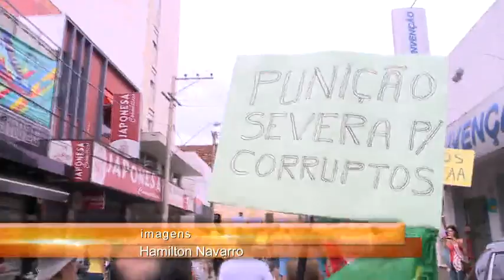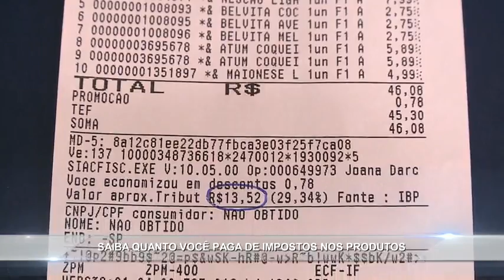Noticidade Manhã - TV Sorocaba 16-03-15